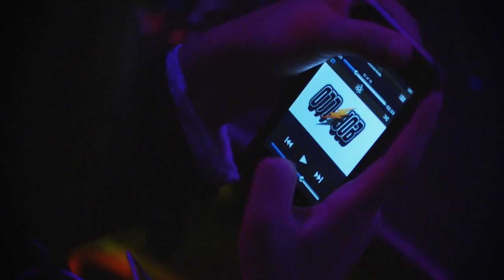Odd Job Wonderkids by Justin Wu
Odd Job Official Release of Wonderkids, directed by Justin Wu was premiered on MTV's "Home Sweet Home" on 29 October 2011. Wonderkids was also featured on MTV's "Alternative Nation" and "This is the New Shit".

Executive Producer -- Pavel Skalnik and PLY
D.O.P -- Juan David Salazar and Tim Spreng
Producer -- Steve Reverand
Assistant Producer -- Kaveh Daneshmand
Editor -- Steve Reverand and Julien Folliot
Focus Puller/Gaffer -- Morris Stuttard
Grip -- Christian Simo Fotso
AD -- Maria Sudilovskaya
Art Director - John Smith
Make Up Artist -- Jana Cervenkova
Assistant to Paulina Nemcova -- Klara Strnad
Location Manager -- Helena Novakova
Driver -- Ruslan Ruslan
Runners -- Pavel, Milan, Vaclav, Dominik, Jakub, Martin
Still Photography -- Ben Lee
Cover Art Photography -- Goran Tacevski

Girl -- Valentina Dvorakova
Teenagers in the park -- Simon Kotyk and Jan Holik
Young Man and Old Lady in the park -- Kaveh Daneshmand and Helena/Irena Dvorakova
Couple in the park -- Robert Majer and Alexandra Guskova
Teenager in Supermarket -- Matous Oliver Kaspar
Supermarket Clerk -- Steve Reverand
Mother and Daughter in Supermarket -- Barbara Victoria and Natalie Hrychova

Special Thanks To:

Paulina Nemcova
Kasia Bronisz
Mandarin Oriental Hotel
Hotel Properties Limited
Como Holdings
Sasazu
Tesco
Peter Venclicek
Resident of Kampa